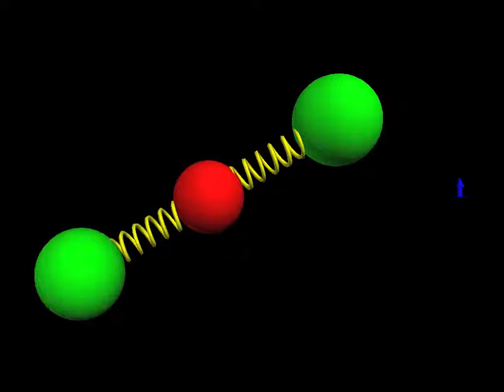Simulation of carbon dioxide molecule exposed to oscillating electric field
This simulation shows a carbon dioxide molecule (left) exposed to a oscillating electric field (right). This is one of a series of videos on this channel showing this for different oscillation frequencies. In this case the frequency is too high to cause much to happen.